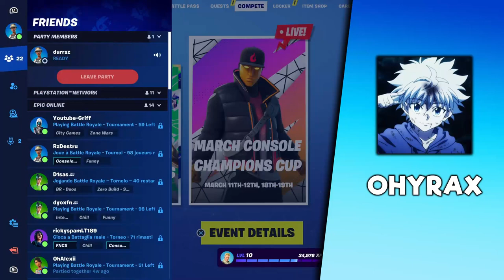Best Controller Sensitivity For Aimbot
In this video you will find some controller sensitivity with good aim tracking.
Players:
Ohyrax
monemaker_fn
okis
parmwtw
Letshe

Additional tags:
best controller sensitivity aimbot
best controller aimbot sensitivity
best controller sensitivity for aim
best controller settings for aimbot
best controller settings for aim
best aimbot controller sensitivity
best aimbot controller settings
best aimbot settings for ontroller
best aimbot sensitivity for fortnite
best fortnite aimbot sensitivity
best fortnite aimbot settings
best aimbot settings for fortnite
best aimbot controller sens
best aimbot sensitivity
best aimbot sensitivity fortntie
best aimbot settings fortnite
best aimbot sens
best controller sensitivity
best controller sens fortnite
best controller sensitivity fortnite
aimbot sensitivity fortnite
aimbot sensitivity for fortnite
aimbot controller sensitivity fortnite
aimbot controller sensitivity